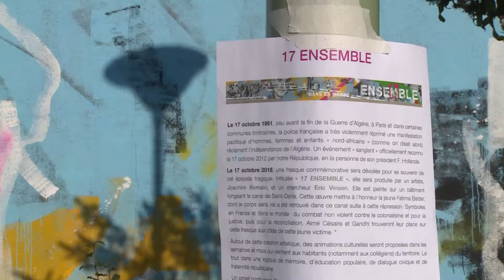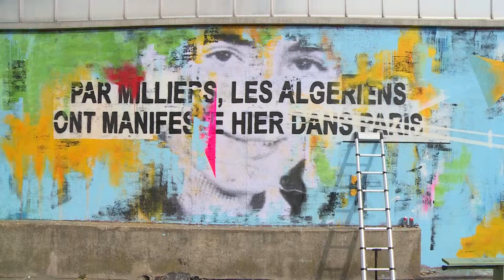la fresque du 17 octobre